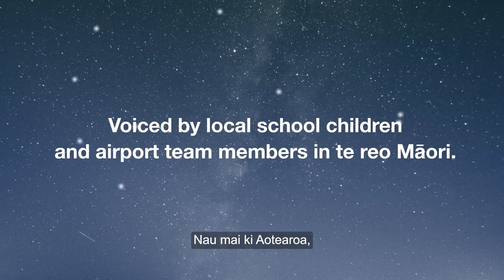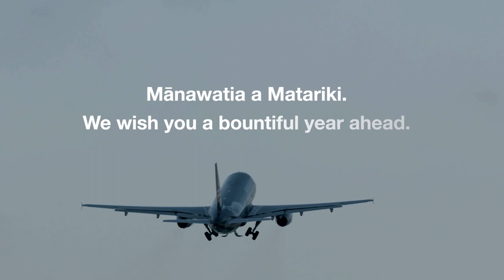Mānawatia a Matariki from Auckland Airport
Auckland Airport will be celebrating Matariki on 14 July with dedicated PA announcements throughout the international and domestic terminals, greeting and farewelling an estimated 52,000 pairs of taringa (ears) in te reo Māori and explaining the significance of Matariki.

Auckland Airport Chief Executive Carrie Hurihanganui said Auckland Airport has a unique opportunity to educate people about Matariki traditions as they arrive in Tāmaki Makaurau Auckland.

“The first thing travellers will hear when they land on Kiwi soil and disembark the plane will be te reo Māori, and meaningful messages of Matariki, over our PA system, voiced by two school children and Auckland Airport team members who speak te reo Māori. Matariki is an important time for many of our Auckland Airport employees, and we want to share this with our travellers,” she said.